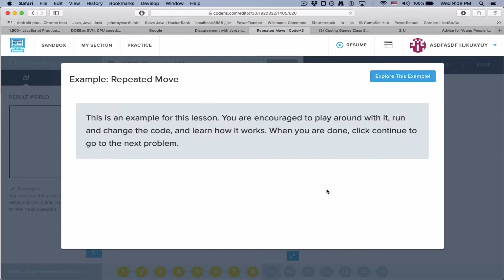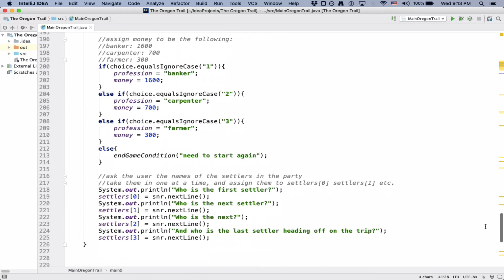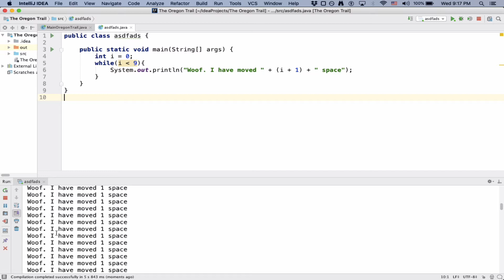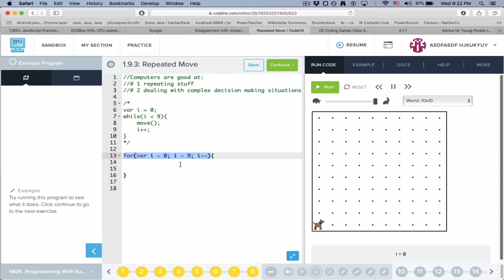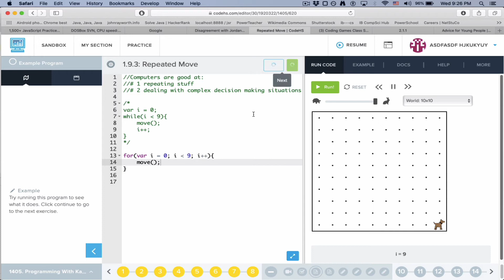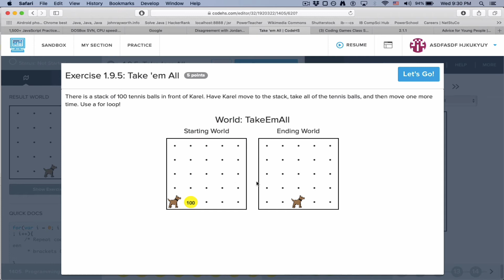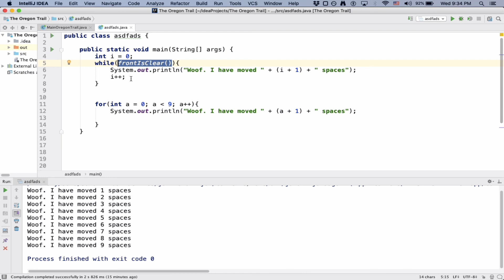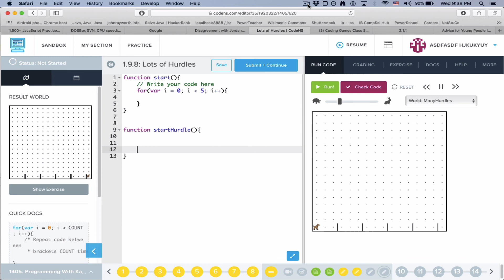Coding Games 1 August 26th, 2020